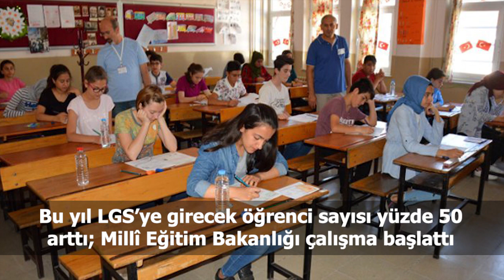Türkiye ve dünya gündeminde neler oldu? İşte Bir Bakışta Bugün | 23 Eylül 2019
📍Hastaneye kaldırılan MHP Genel Başkanı Devlet Bahçeli taburcu oldu
📍İçişleri Bakanlığı'ndan ‘çakar lamba’ düzenlemesi: Yasağa uymayan araçlar trafikten men edilecek
📍Kıvanç Tatlıtuğ ile fotoğraf çektiren hâkim mazeret iznine ayrıldı
📍Millî Savunma Bakanlığı: Irak’ın kuzeyinde iki asker şehit oldu
📍Demirtaş'ın avukatlarından suç duyurusu: Şüphelisi olmadıkları dosyadan tutuklandılar
📍İngiliz tur operatörü Thomas Cook battı: "Türkiye'de kalan turist sayısı 43 bin"
📍Bu yıl LGS’ye girecek öğrenci sayısı yüzde 50 arttı; Millî Eğitim Bakanlığı çalışma başlattı;
📍Afganistan'da güvenlik güçleri Taliban yerine sivilleri vurdu: 35 kişi öldü
📍Türk F-16'ları Suriye'de
📍Semih Saygıner Güney Kore'de şampiyon oldu